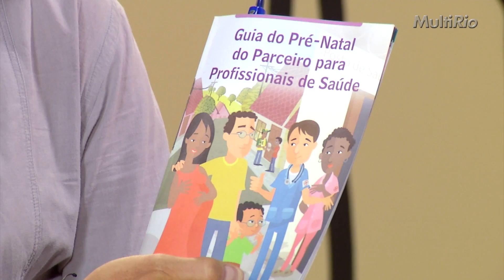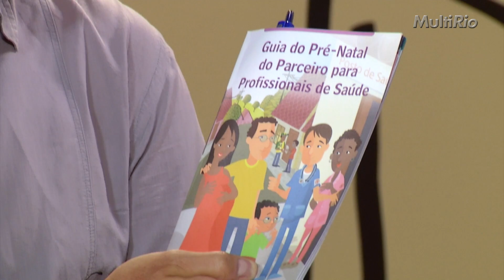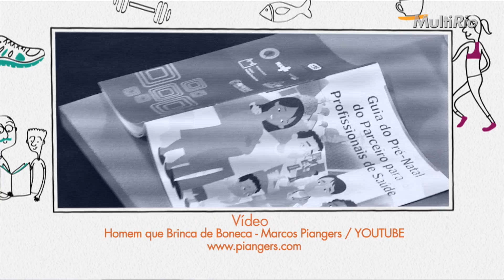Pré-natal do homem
O pré-natal do parceiro e seu impacto no homem, na relação com a companheira, na prevenção da sífilis congênita, no trabalho de parto, no exercício da paternidade e na divisão do trabalho doméstico. Estratégias para a qualificação do pré-natal. Grupos de responsáveis protagonizados pelos homens.
Convidados:
Eduardo Chakora, psicólogo e pesquisador em masculinidade;
Téo Cordeiro, coordenador do Grupo de Papais da Casa de Parto David Capistrano/ SMS-Rio;
Melanie Maia, médica de família e comunidade da SMS-Rio.
Apresentação e conteúdo: Viviane Manso Castello Branco, médica da SMS/RJ e criadora da iniciativa Unidade de Saúde Parceira do Pai.